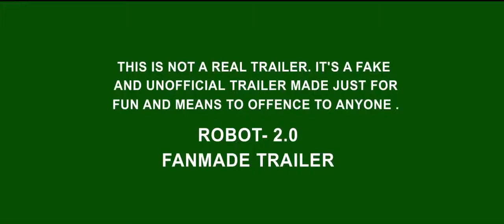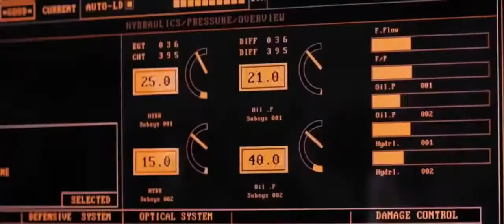Robot 3 trailer 2017 Rajinikanth & Akshay kumar